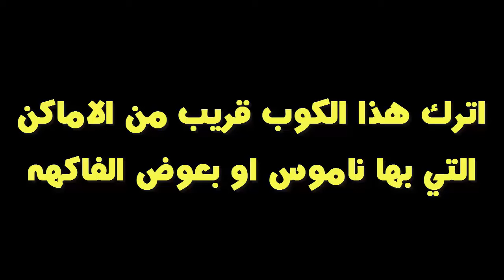تخلص من الناموس والبعوض نهائيا 😲 فكرة بسيطه وغريبة😲 صابع موز واحد فقط !! Simple Life Hacks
علمني دوت كوم | @almni-com
في هذا الفيديو سوف نتعلم فكرة مبسطه للتخلص من الذباب و الناموس والبعوض نهائيا بإستخدام صابع موز واحد فقط
In this video, we will learn a simple idea to get rid of flies, mosquitoes and mosquitoes permanently using only one banana finger.